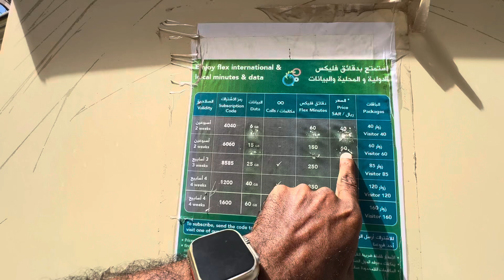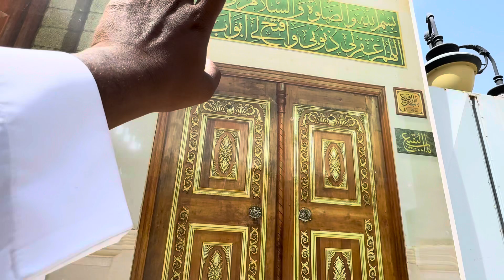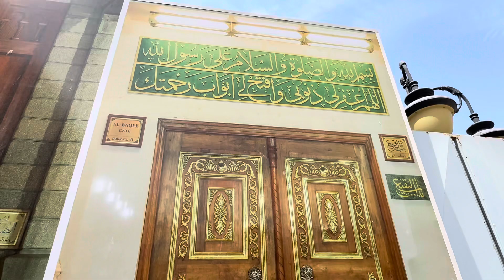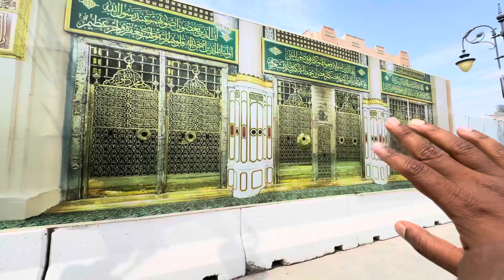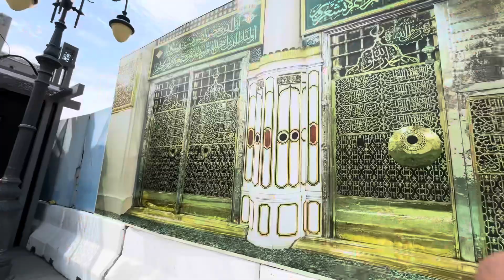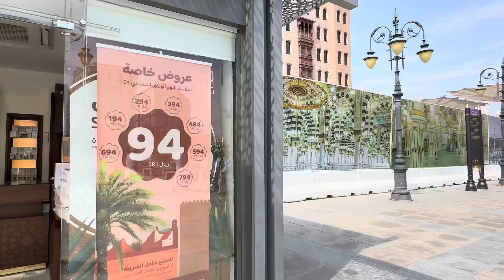MASJID_ABU_BAQAR_SIDDIEQEؓ / AUR LOCAL MARKET IN MADINAH // MUSTAK ALI MADANI/NEW VLOG MADINAH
MASJID_ABU_BAQAR_SIDDIQEؓ / AUR LOCAL MARKET IN MADINAH // MUSTAK ALI MADANI/NEW VLOG MADINAH